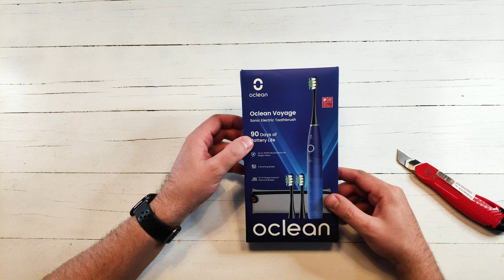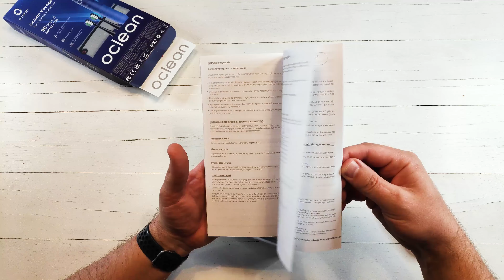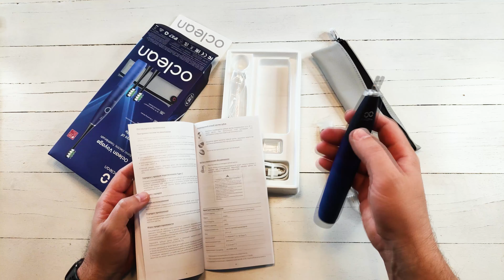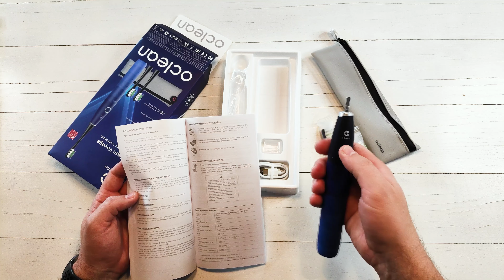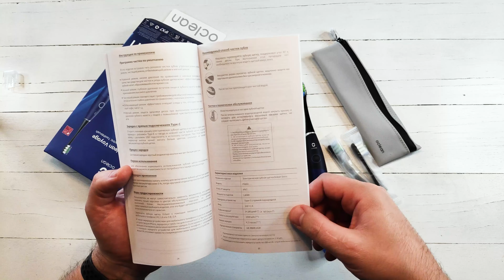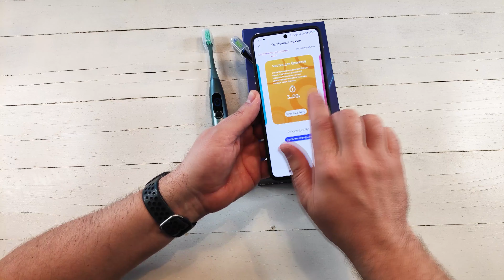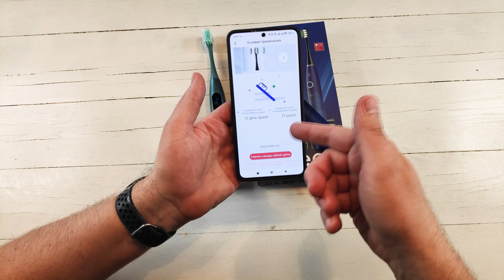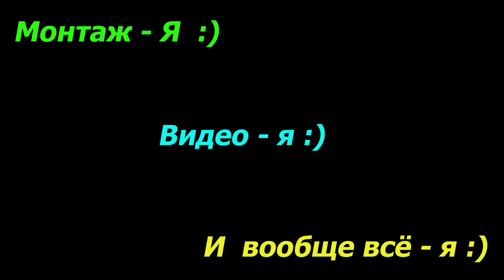Ультразвуковая зубная щётка Oclean Voyage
Нам понадобилась вторая ультрозвуковая зубная щётка и я быстро купил Oclean Voyage.

Да, у меня есть Oclean X Pro. Она с блютус и с приложением для смартфона. Там профиль мой указан, идёт подсчёт количества чисток и минут использования.
Не удобно для всей семьи.
Когда Сломалась постаревшая Oral-B, то я решил купить ультразвуковую щётку "без заморочек", чтобы всем остальным было удобно её использовать и не мудрить с приложением.

Мой выбор пал как раз на Oclean Voyage и да - в комплекте ещё есть чехол для путешествий и три сменных насадки с завода!

Я пользовался неделю полноценно 2 раза в день этой щёткой.

Дизайн отличный! Цвета с переходами понравились! Стильная.

Чистит тихо, мягче и мне кажется очень хорошо, как и моя Oclean X Pro. Ощущение моё субъективное, но реально отлично чистит.

На щётке стандартных 5 режимов переключаются одной кнопкой и всё. Да, нет экрана и настроек из приложения с самого экрана, как на Oclean X Pro.
Но честно - сенсорный экран мне уже не нравистя. Я часто его задеваю и щётка меняет режим чистки. Потом в приложении возвращаю.
На самой щётке настраивать на сенсорном экране мне не так удобно.

Из минусов - хотелось бы еще дублирование индикаторов с другой стороны, чтобы можно было видеть из зеркала в отражении :)
Ну не удобно, когда ты уже чистишь, заглядывать, а какой там режим? Если вытянуть со рта - всё вокруг брызгами пасты заляпает.

А если в общем, то пока что я не нашёл недостатков.

Смотрите видео и узнаете еще больше об этой щётке!

Ссылка на товар  - за покупку щётки я ничего не получаю (на момент выкладывания видео ссылка рабочая и цена - 27.00 euro):